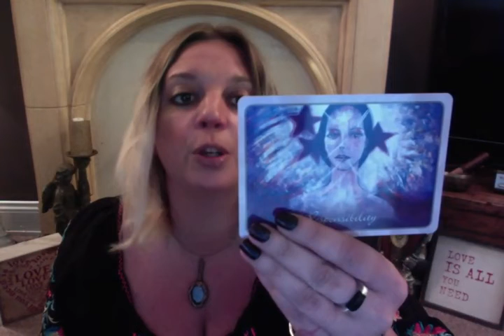AQUARIUS WEEKLY PSYCHIC TAROT READING 24th JULY 2017:Compassion and confession